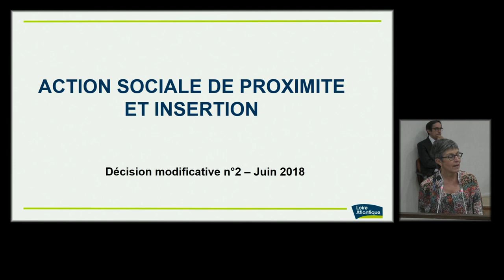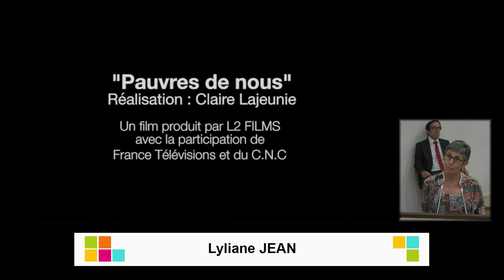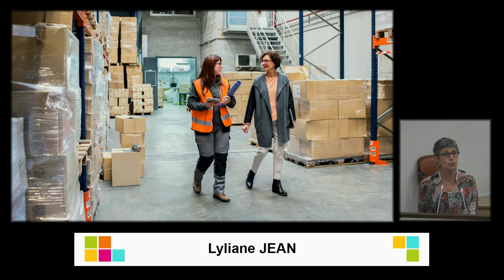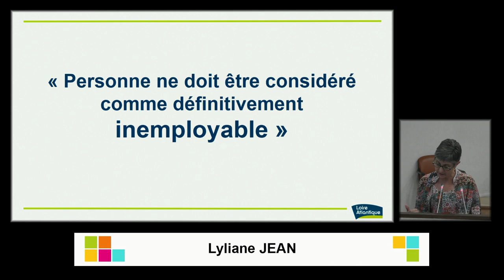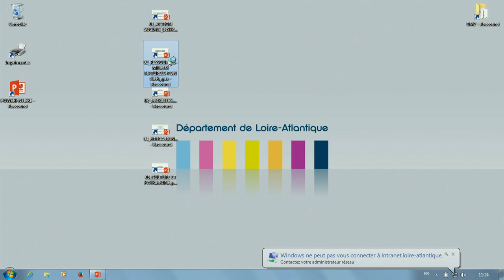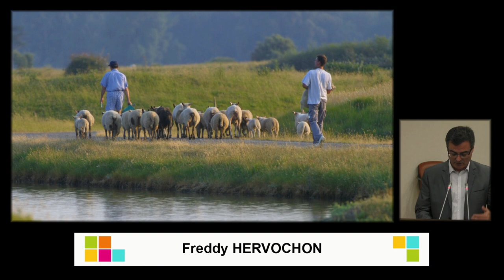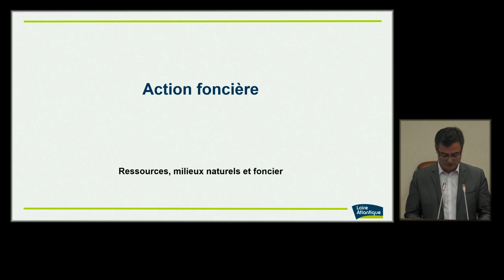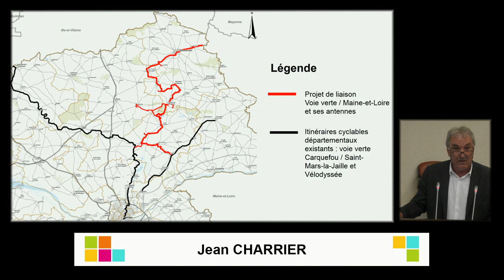[En direct] : session du Conseil départemental - Lundi 25 juin (matin)